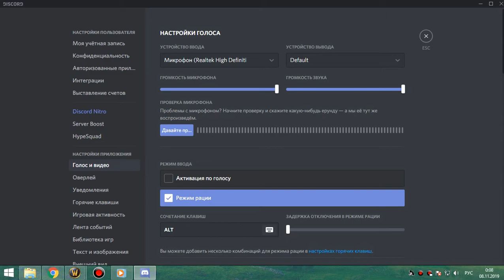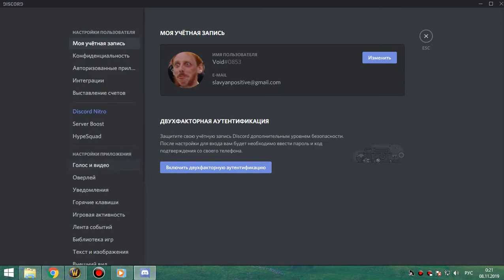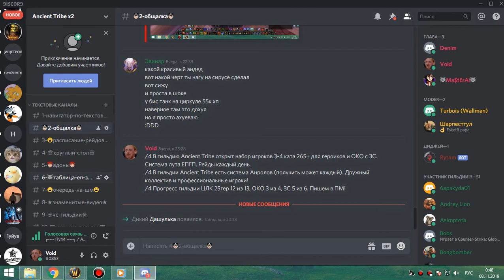2я часть цлк 25гер бдк-мишка-фурик (9 боссов) 07 11 19